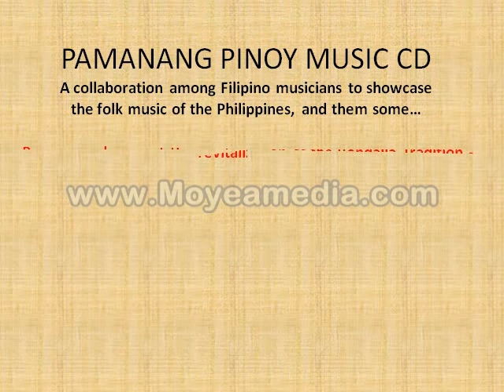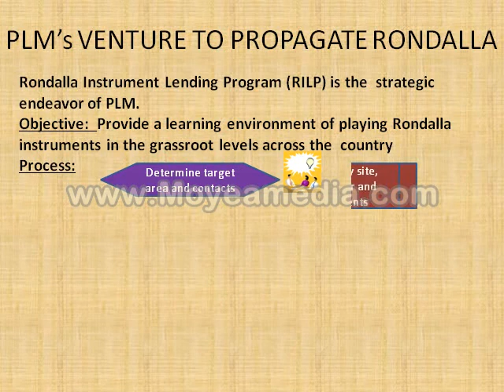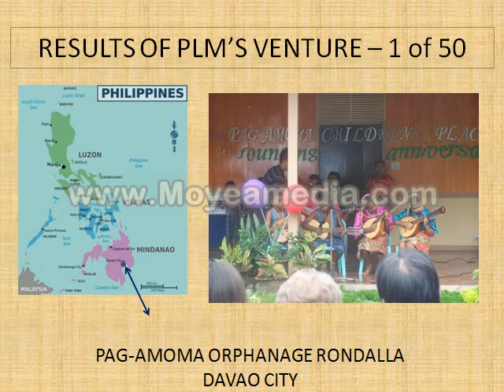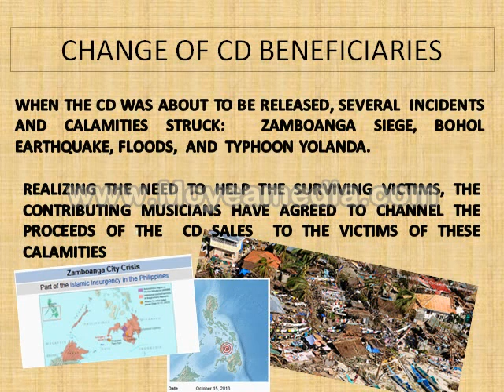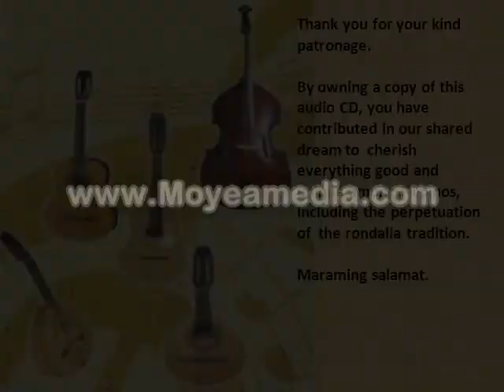PAMANANG PINOY CD ALBUM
A BAYANIHAN STYLE CD PROJECT DESIGNED TO HELP PROMOTE RONDALLA TRADITION BECOMES A VEHICLE FOR CHARITY AND GENEROSITY TO CALAMITY
In answer  to an appeal by Military Bishop Leopoldo S. Tumulak , DD, Pagyamanin Likas Musika's (PLM) Pamanang Pinoy CD project donated to Pondo ng Pinoy's HAPAG-ASA FAST2FEED a check for Two Hundred Thousand Pesos (P200,000.00) to help feed hungry and malnourished children in areas heavily affected by series of man-made and natural calamities. This will at the same time help the parents learn skills and values to improve their capacity to care for their children, and livelihood and skills training to give them access to employment and income generating activities. It was requested by PLM that their check donation be distributed in the following devastated areas: Zamboanga, Bohol, Cebu, Samar and Iloilo. Several communities in Leyte has earlier received direct ample share of support from the PLM's efforts.

 The amount donated came from the sales proceeds of  Pamanang Pinoy CD album conceptualized, produced and was made possible because of the shared passion and the ensuing collaboration among FilAm contributing artists/groups from the US, Philippines and its project proponent and original CD project beneficiary,  "PAGYAMANIN LIKAS MUSIKA" (PLM)- a not-for-profit organization based in San Jose, CA whose mission and vision is to promote the appreciation and utilization of the Philippines brand of Rondalla tradition and music all over the world.

Since its inception on February 2010, PLM had successfully planned and mobilized various benefactors and underprivileged beneficiaries in implementing the successful Rondalla Instruments Lending Program in 50 schools and marginalized communities all over the Philippines. The program involves the planning, funding and the continuing skills transfer to the young Rondalla aficionados. To date, many more have expressed interests in building up their own groups—and funds are urgently needed to meet this and future demands.

However, when the CD was being finalized sometime in September through October 2013 at the Vehnee Saturno's Music Studio in Quezon City, several back-to-back calamities hit the Philippines.  The project stakeholders decided to share 2/3s of the CD proceeds to the calamity victims. Less than two weeks of the CD launching on 23 October 2014, the strongest Supertyphoon Yolanda on record landed and caused unwanted loss of lives and horrific widespread destruction to property. Hence, they decided to rechannel all the proceeds of their limited edition (1000 copies) Pamanang Pinoy CD to support the displaced victims of the various calamities.

George Gange, Pagyamanin Likas Musika Founder/Project Director and Airport Commissioner, Mineta San Jose International Airport in his message to those who purchased the CD echoed, " In behalf of the Pamanang Pinoy CD contributing artists/groups : Rondalla Club of Los Angeles (LA, CA), Hiyas Folk Dance Company Rondalla (SJ, CA), Kawayan Folk Arts Rondalla (SJ, CA), Likha Rondalla (SF,CA), University of the Philippines Alumni and Friends Rondalla (Piscataway, NJ), FilAm Veterans Rondalla (SJ, CA), Geny Lopez  Jr. Memorial Rondalla (Bagong Silang, Caloocan, PH), Michael Dadap (NY, NY), Florante Aguilar (Napa, CA), Ulysses Dumdum (Walnut Creek, CA) and Celso Espejo Rondalla (Las Pinas, PH),  I would like to thank you for helping us help others and making a difference in rebuilding lives, dreams and communities."

Video by Ruben Gange
Polka de Las Bandurrias music by Rondalla Club of LA